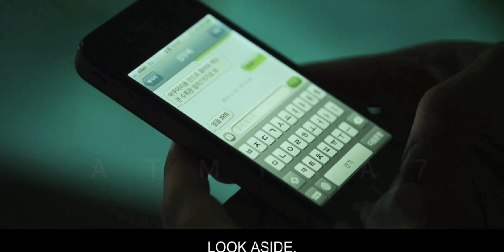Scuba Mentor Proposes To A Sick Girl Under Water | Pure Love.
Proposal under water
Sick love